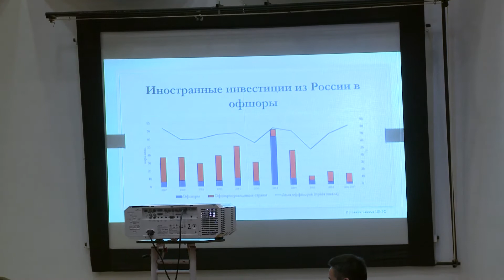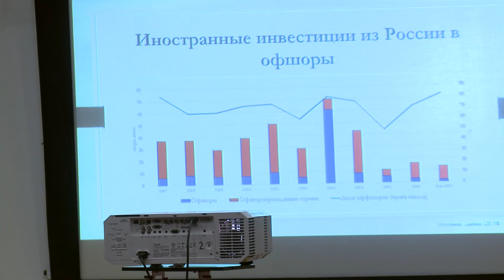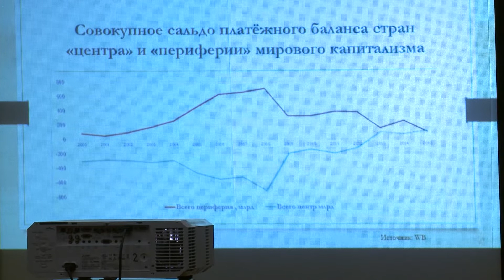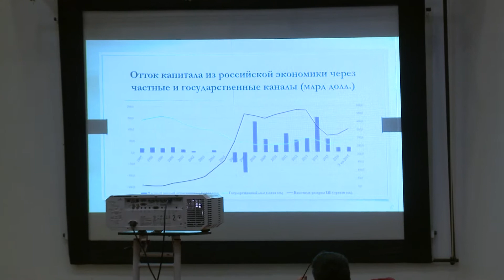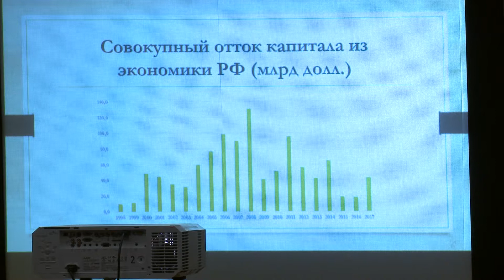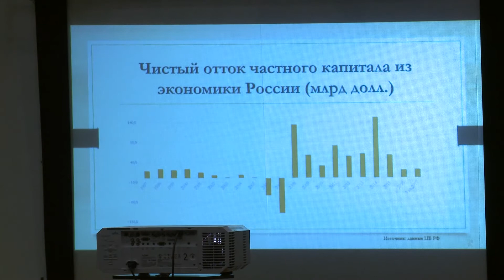Конференция «Блеск и нищета социал-демократии»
Социал-демократия в России переживает кризис. После распада СССР представители социал-демократической идеологии не смогли занять ведущих позиций на политической арене. В чем причина, разбирались участники конференции «Блеск и нищета социал-демократии» на полях Московского экономического форума.